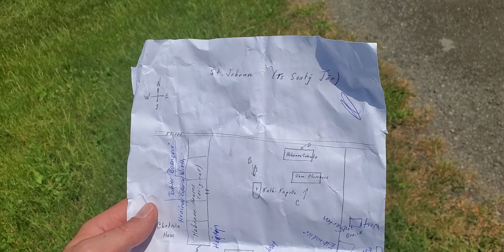The Habansky Dvor (Hutterite court) in Moravsky Svaty Jan (St. Johann)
Jason speak about the history of Moravsky Svaty Jan and the Hutterite courtyard that existed here. Behind him is an original Hutterite building that is currently being renovated into a museum.